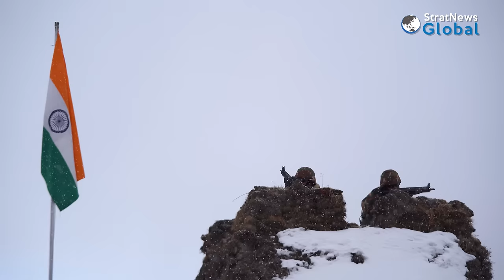Commanding The Tawang Heights: Assam Hill To Bum La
Tawang Sector: In our series, 'Along The China Front: Commanding The Tawang Heights', Part III, we resume our journey at Se La, onwards to Tawang and upwards to the LAC at the Tibet border in Arunachal Pradesh, to the Indian Army's Assam Hill post, the Subedar Joginder Singh (Param Vir Chakra) Memorial and Bum La. The StratNews Global team of Amitabh P. Revi and Rohit Pandita documents the challenges India faces in terms of terrain and altitude in comparison to Chinese forces in the Tibetan plateau, the critical, strategic value of Tawang, the Chinese Communist Party's fabricated claims on the region, false narratives, and the lessons from the past for the present and future.

Editor's Note: This episode that was first aired on June 16, 2023 reached 100,000+ views on March 27, 2024.

In five episodes we cover the Tawang sector and how India is dealing with the China threat.